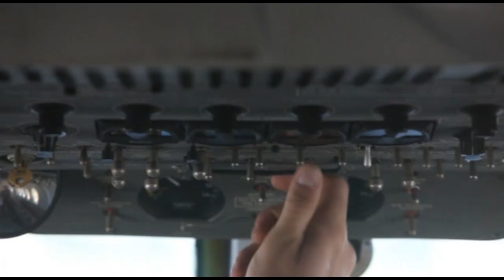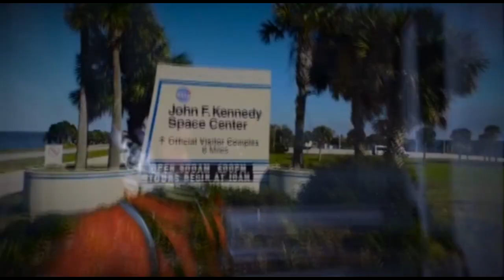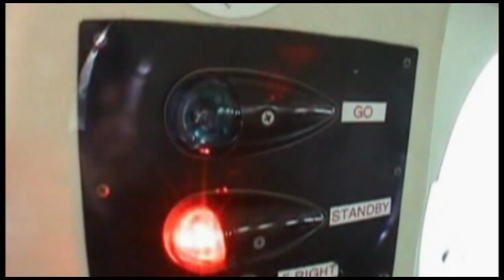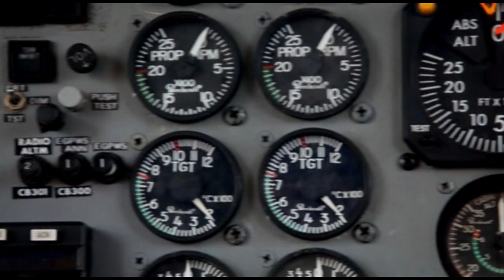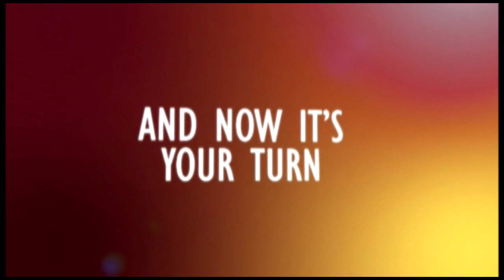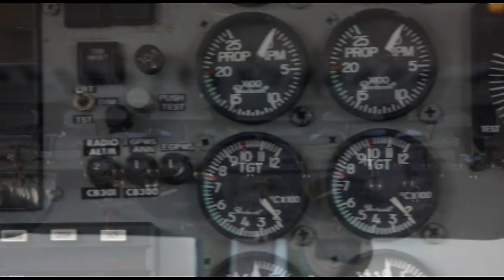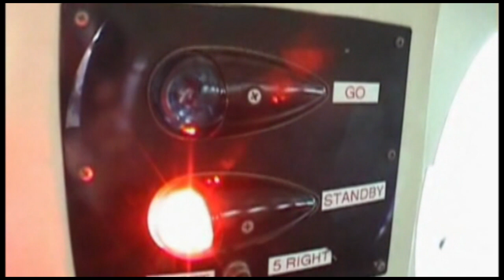Skydive Space Center-7/17/2023-Load 2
Position Name
00:00 Sherwin
05:48 Marcus
11:56 Phillip
18:07 Caroline